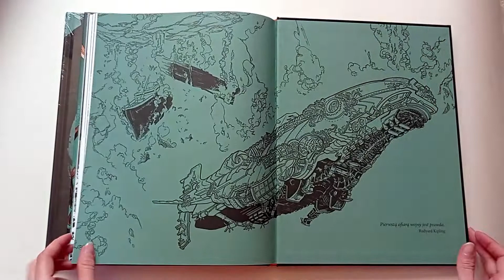Nautilus. Tom 2: Mobilis in mobile – Prezentacja komiksu – Oficjalny kanał Lost In Time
Prezentacja komiksu "Nautilus. Tom 2: Mobilis in mobile", opublikowanego w Polsce nakładem wydawnictwa Lost In Time.

Gdyby Julius Verne napisał „Jamesa Bonda“…

Rok 1899.

Podczas zamachu terrorystycznego, który pustoszy port w Bombaju, Kimball O’Hara, agent brytyjskich służb specjalnych, zostaje uwikłany w zagmatwaną rozgrywkę geopolityczną.

Po tym, jak staje się idealnym kozłem ofiarnym, jego jedyna nadzieja na udowodnienie swojej niewinności – a przy okazji na złagodzenie napięć dyplomatycznych, które mogą doprowadzić do podpalenia regionu – znajduje się w sejfie, we wraku statku leżącego na dnie zatoki.

Niestety żadna znana łódź podwodna nie jest w stanie zejść na taką głębokość. Wyjątkiem może być legendarny okręt, uważany za najznakomitszy w dziejach – Nautilus.

Wraz z początkiem XX wieku nadszedł wreszcie czas, by NAUTILUS, jego największe dzieło, powrócił.

Podstawowe informacje:
Tytuł: Nautilus. Tom 2: Mobilis in mobile
Tytuł oryginalny: Nautilus – Tome 2: Mobilis in mobile
Scenariusz: Mathieu Mariolle
Rysunki: Guénaël Grabowski
Kolory: Denis Béchu
Tłumaczenie: Jakub Syty
Redakcja i korekta: Izabela Rutkowska
Skład: Robert Sienicki
Liczba stron: 64
Format: 240 x 320 mm
Oprawa: twarda
Papier: kredowy
Druk: kolor
Wydawnictwo: Lost In Time
Wydawca oryginalny: Éditions Glenat
Data wydania: 22 marca 2022 r.
Cena okładkowa: 59,99 zł
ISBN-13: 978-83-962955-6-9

Realizacja filmu: Lost In Time